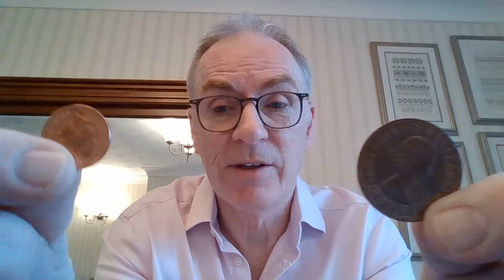TFTD - 30 March 2020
Thought for the Day by Barry Wales